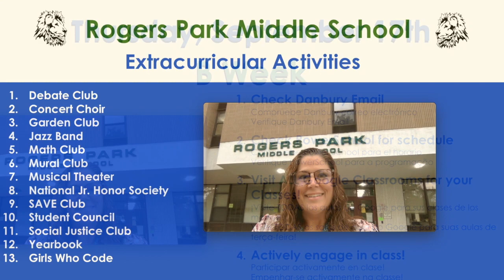9-17-20 Morning Announcements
Log into your THURSDAY  classes for a B Week!
Check PowerSchool Bell Schedule view for accurate times to go to Google Classroom!